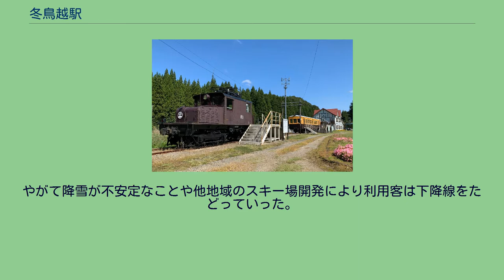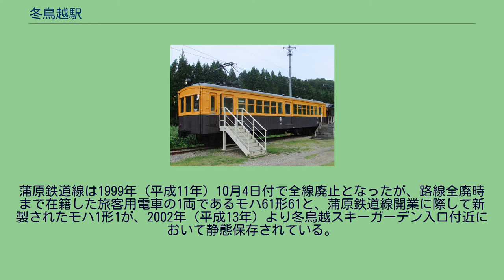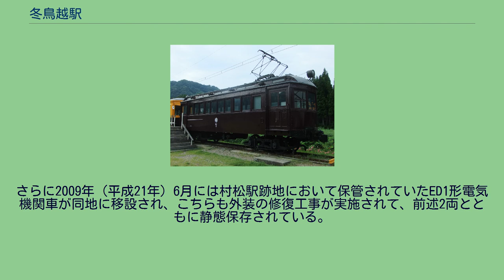冬鳥越駅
冬鳥越駅（ふゆどりごええき）は、かつて新潟県加茂市に存在した蒲原鉄道（蒲原鉄道線）の駅。
線路を挟んだ両側には蒲原鉄道直営のスキー場「冬鳥越スキー場」（現・冬鳥越スキーガーデン）が隣接し、当駅は冬季スキー客輸送に対応するため2両編成以上が停車可能なホーム有効長が確保されていた。
ホームの村松寄りには小さな駅舎が存在した。
1932年（昭和7年）11月に開業した停留所である。
前述のように当駅に隣接して冬鳥越スキー場が所在し、冬季はスキー客で賑わったが、周辺人口が希薄であったことからオフシーズンの利用客は極めて少なかった。
1985年（昭和60年）4月1日付で実施された加茂 - 村松間廃止・路線縮小に伴って当駅も廃止となった。
廃止後、駅舎ならびにホーム跡は冬鳥越スキー場の駐車場スペースに転用された。
スキー場の頂上付近から駅跡を見下ろす。
（2009年10月12日撮影） 沿線唯一の誘客施設として1932年（昭和7年）末に蒲原鉄道直営で約1万6000坪のスキー場を開設した。
最盛期（昭和30年代）の日曜日には約2,500人のスキー場利用客があったという。
1967年（昭和42年）スキートロイカを設置。
翌年にはリフトに置き換えし、7月には共同で出資した冬鳥越リフト株式会社を設立した。
やがて降雪が不安定なことや他地域のスキー場開発により利用客は下降線をたどっていった。
1998年にいったん営業停止となり、2000年から市営スキー場として再開している。
蒲原鉄道線は1999年（平成11年）10月4日付で全線廃止となったが、路線全廃時まで在籍した旅客用電車の1両であるモハ61形61と、蒲原鉄道線開業に際して新製されたモハ1形1が、2002年（平成13年）より冬鳥越スキーガーデン入口付近において静態保存されている。
モハ1形1（旧デ1形2）については路線全廃当時、村松車庫において作業員詰所として車体のみが転用されていたものを、保存に際して内外装とも現役当時に近付けるよう修復工事が実施されたものであり、台車やパンタグラフも復元された。
同2両については2002年（平成13年）3月にモハ1が、同年4月にモハ61がそれぞれ加茂市の文化財に指定されている。
さらに2009年（平成21年）6月には村松駅跡地において保管されていたED1形電気機関車が同地に移設され、こちらも外装の修復工事が実施されて、前述2両とともに静態保存されている。
モハ1（2014年8月） モハ61（2014年8月） ED1（2014年8月） 冬鳥越スキー場に関するカテゴリ: